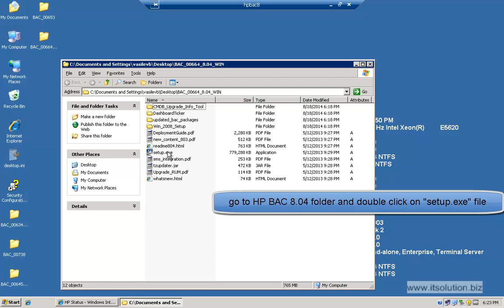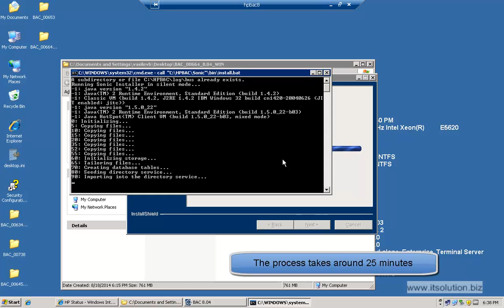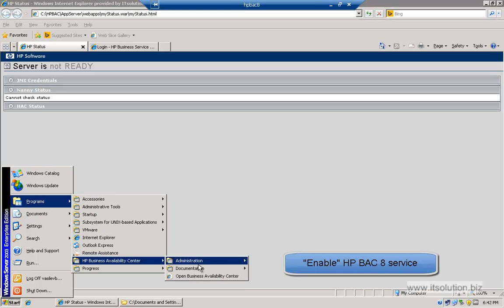Install HP BAC 8.04 patch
This video demonstrates how to install HP BAC 8.04 patch.